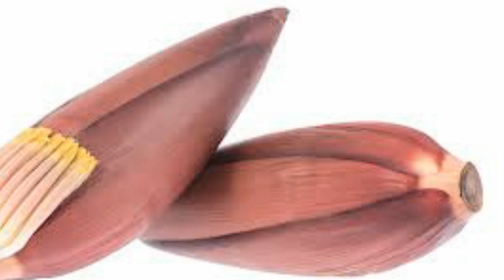Tác dụng của Hoa Chuối với Sức khỏe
Hoa chuối là món ăn dân dã nhưng cũng mang lại nhiều tác dụng tốt đối với sức khỏe.

Chuối là loại cây nhiệt đới được trồng phổ biến tại Việt Nam. Trong khi quả chuối được coi là ‘trái cây vua’, lá chuối được sử dụng để gói nhiều loại bánh truyền thống, tạo hương vị độc đáo, hấp dẫn, thì hoa chuối rất được ưa chuộng trong các món lẩu, canh chua hoặc nộm, gỏi.

Hoa chuối không chỉ là món ăn ngon mà còn mang giá trị dược liệu. Hãy cùng tham khảo các lợi ích sức khỏe dưới đây của hoa chuối.